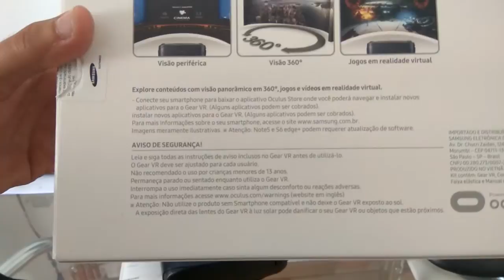Samsung Gear VR | HandsOn e maiores detalhes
Um pequeno review deste óculos de realidade virtual. Será que vale a pena?